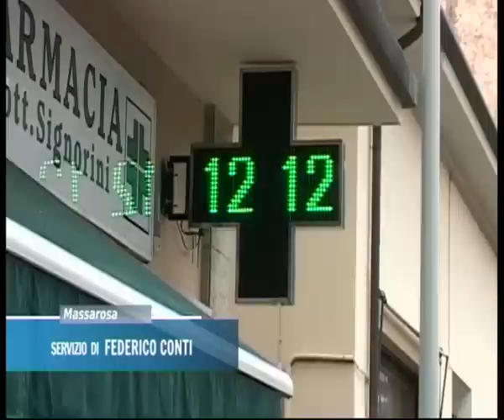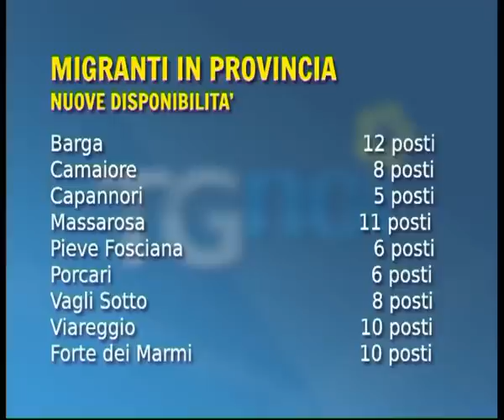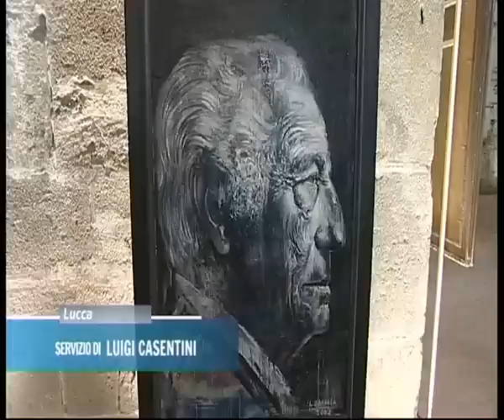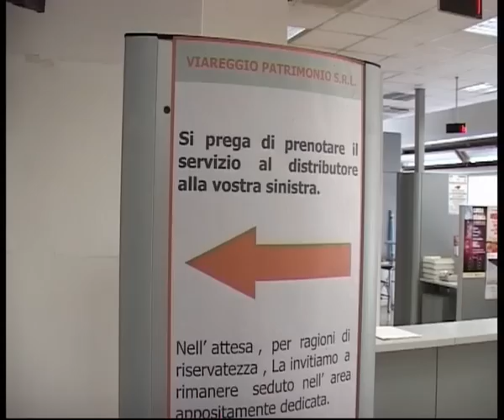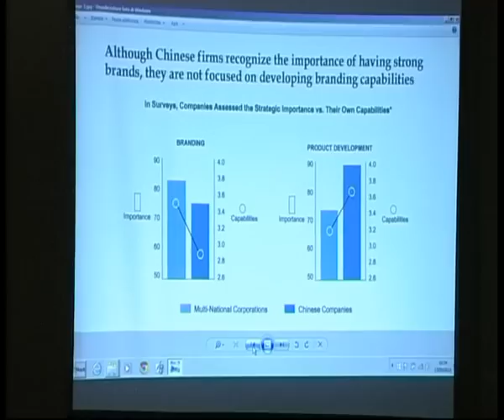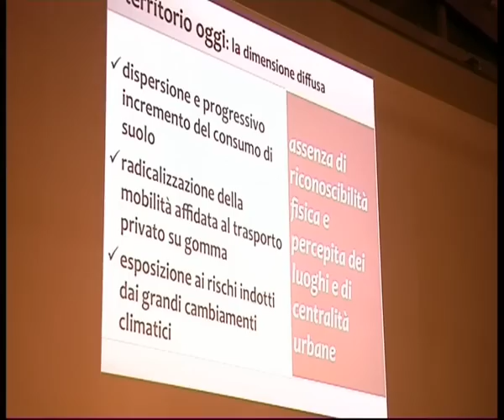Tg Noi Cronaca 17/09/2015